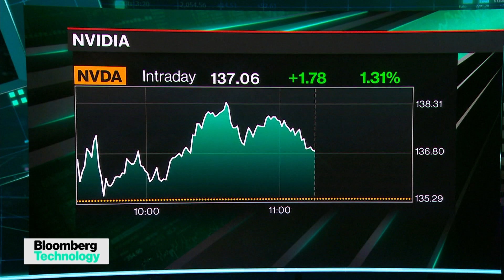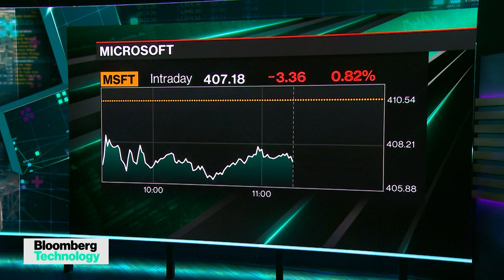AI Models Gaining Efficiency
Tiffany Wade, senior portfolio manager at Columbia Threadneedle Investments, says the spotlight on DeepSeek just highlighted how efficient AI models are becoming. She joins Jackie Davalos and Tim Stenovec on "Bloomberg Technology".